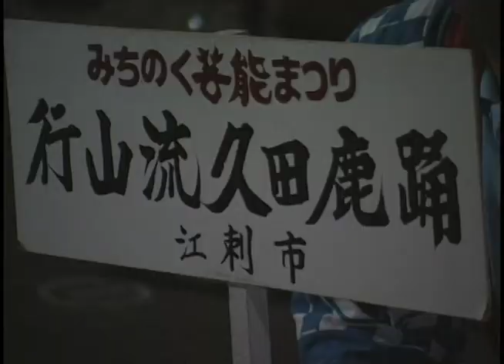９５北上お祭り広場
北上みちのく芸能まつり